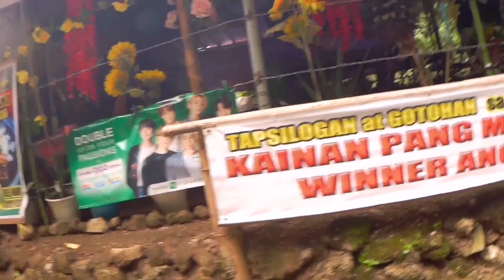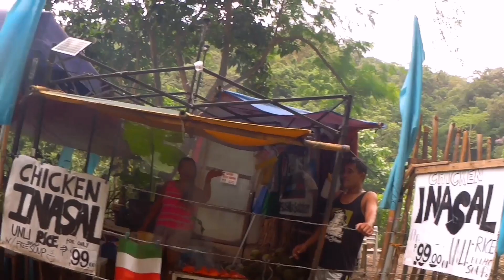FOOD TRIP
Road to foodtrip